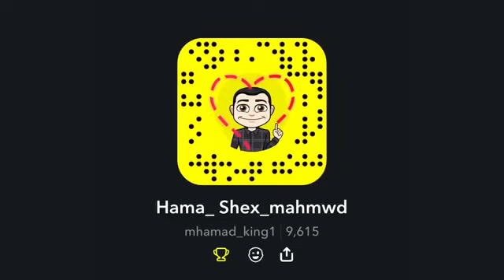اوژین نه وزاد به سی که بلی خویو سه فین